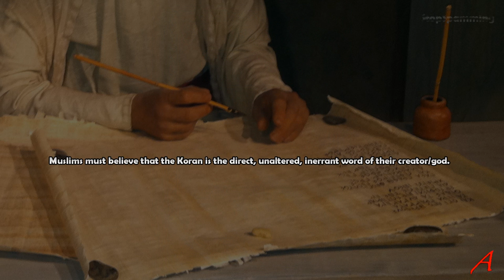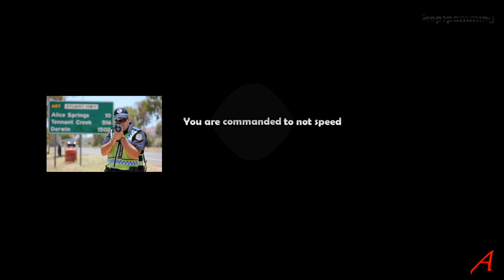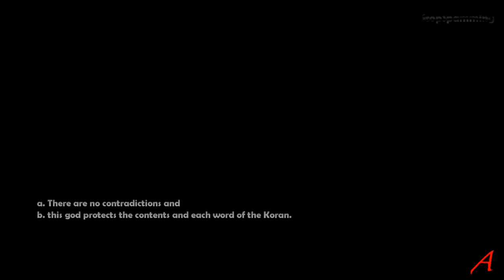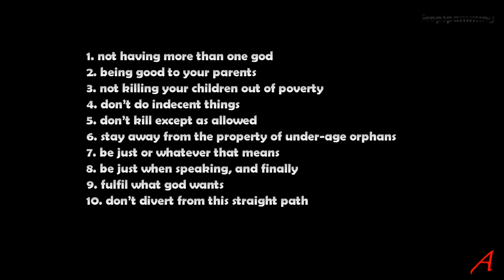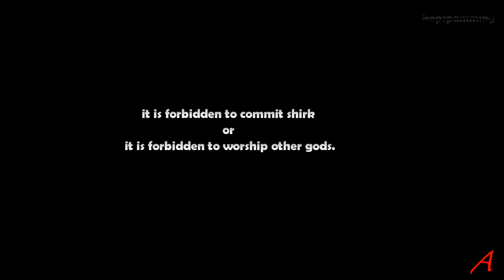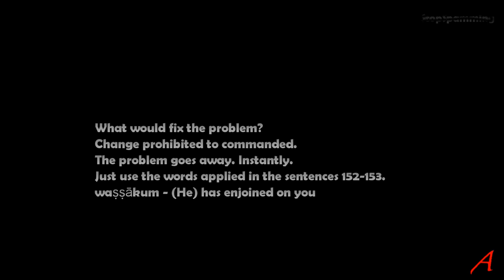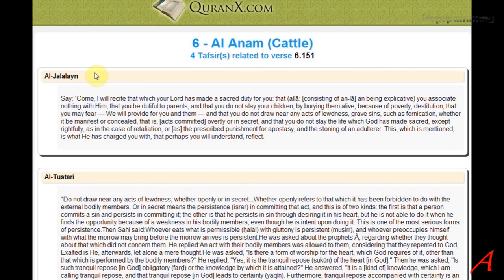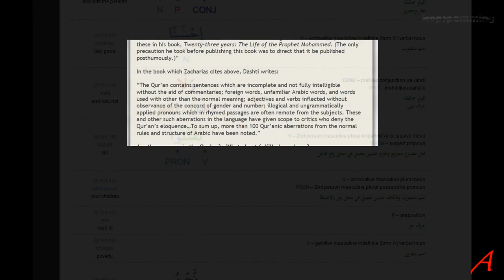Contradiction in the Koran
The Koran is full of mistakes and this is just one of them. Does this in any way prove this text was not written by a god? Well, if you believe in the existence of a god, you can still believe the text was written by this god. Because the belief in a god and everything associated with this god is based on faith not facts.

And what is more important than flawless spelling is the contents, the meaning of the words. Yes, I agree, I would also expect a god to be better than a human at spelling and eloquent wording, but who knows, maybe this god excels at other things.

1. not having more than one god
2. being good to your parents
3. not killing your children out of poverty
4. don’t do indecent things
5. don’t kill except as allowed
6. stay away from the property of under-age orphans
7. be just or whatever that means
8. be just when speaking, and finally
9. fulfil what god wants
10. don’t divert from this straight path

Sources

QuranX.com

incomprehensible. (n.d.). Dictionary.com Unabridged.

I do not claim to own the copyrights of all the images, videos or audio clips utilized incidentally in the compilation of this educational video, and I acknowledge that they belong wholly to their original copyright holders and state that no malicious copyright infringement or violation is intended. The use of incidental copyrighted material is covered under the Fair Use (Copyright Act) 17 U.S.C Section 107, with particular emphasis on such use for educational and non-profit purposes, which states:
"Notwithstanding the provisions of section 106 and 106A, the fair use of a copyrighted work, including such use by reproduction in copies or phono-records or by any other means specified by that section, for purposes such as criticism, comment, news reporting, teaching (including multiple copies for classroom use), scholarship, or research, is not an infringement of copyright."

You are free to share, to copy, distribute and transmit the work

Under the following conditions:

a.)    Attribution — You must attribute the work to me (but not in any way that suggests that I endorse you or your use of the work).

b.)    Noncommercial — You may not use this work for commercial purposes.

c.)    No Derivative Works — You may not alter, transform, or build upon this work.

As James Randi said: believers will never let go of their personal bit of heaven, the miracle they can clearly see – even if others can’t and there’s tons of evidence against it.